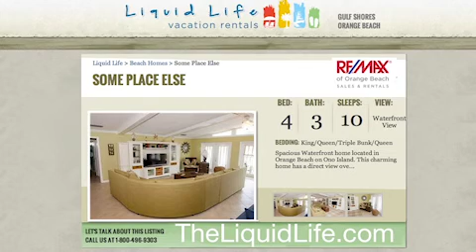The Liquid Life: Some Place Else, Orange Beach, AL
Spacious Waterfront home located in Orange Beach on Ono Island. This charming home has a direct view overlooking Ole River from the upper or lower deck. Some Place Else features on outdoor pool, a pier and a private boat dock. There is covered parking underneath the home and one flight of stairs to enter the main level. The open floor plan is perfect for family gatherings! There are 4 large bedrooms (two on either side) and three bathrooms. There is balcony access from two of the bedrooms. These two bedrooms also have a private bathroom. Some Place Else is the perfect getaway for your next family vacation!